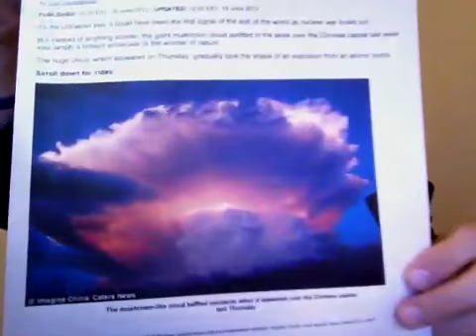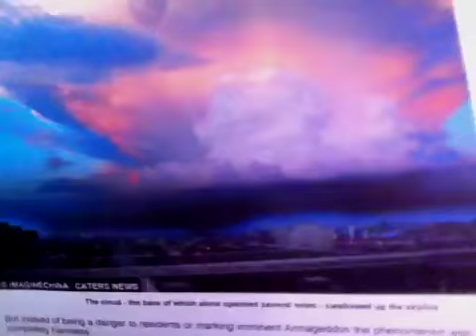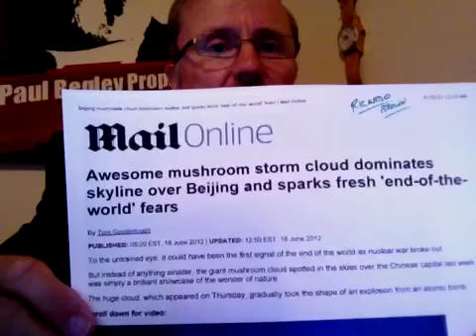G-20 Warns USA Of Deficit And Russia, China, Iran Team Up!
Theologian Paul Begley of Indiana is saying "The hands of time" are running out.